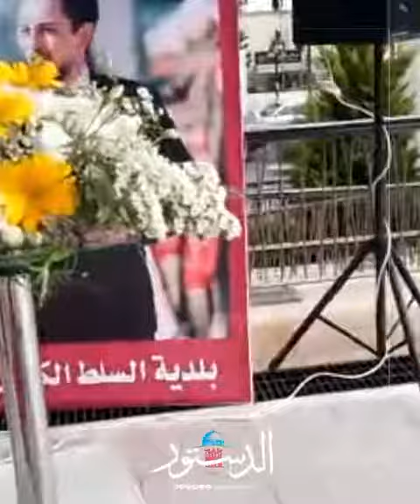السلط تتزين بزفاف الحسين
شاهد .. السلط تتزين لزفاف الأمير حسين وتطلق اكبر كتاب مباركة موقعة من الفعاليات الشعبية .